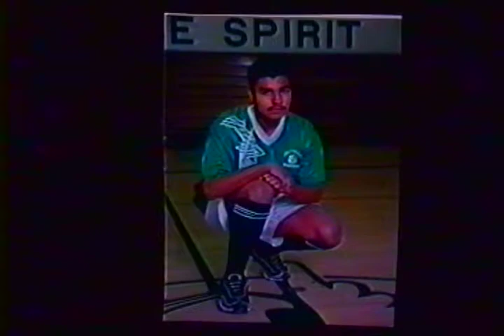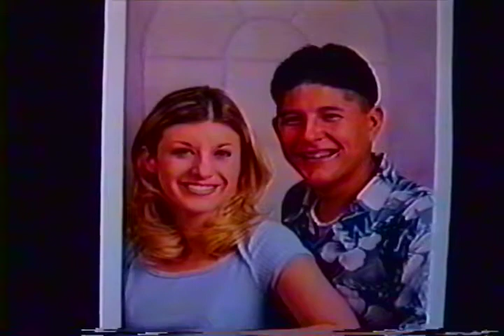Holtville High Graduation 2000